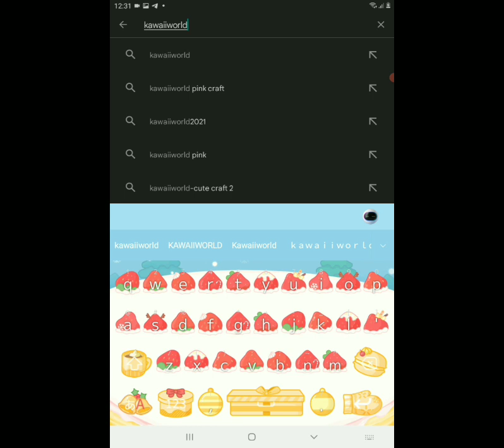2023年6月26日